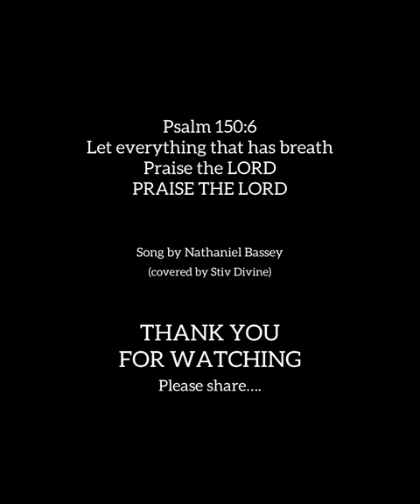IBA COVERED BY STIV DIVINE SONG BY @NathanielBasseyMain 🔥🔥🔥🔥🔥